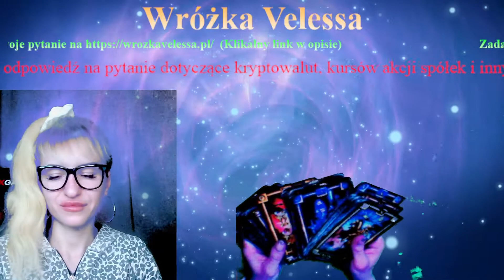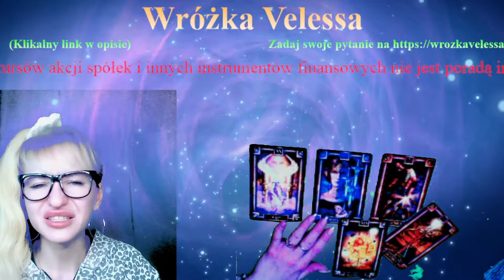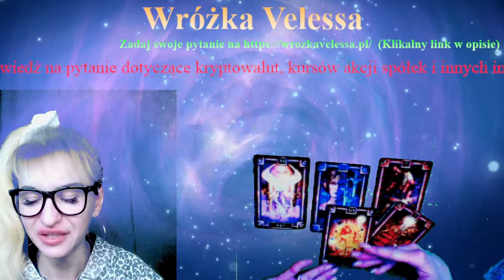Znajomi z pracy - Czy Wojciech powinien postawić na wygraną Milwaukee Bucks w Playoffach w 2022?